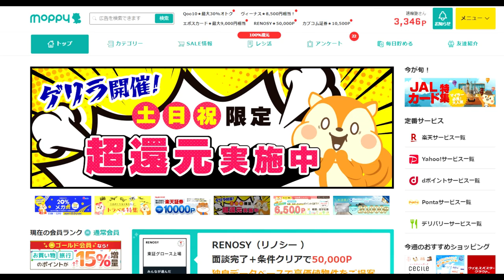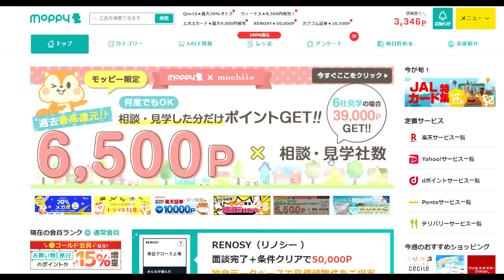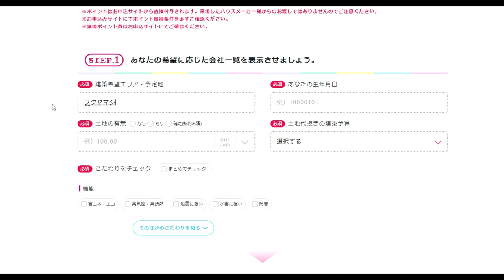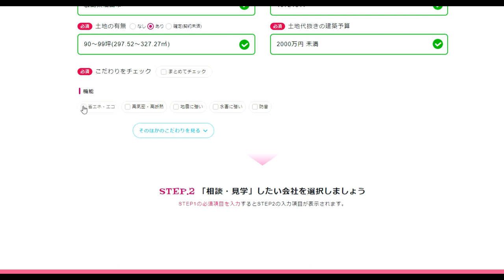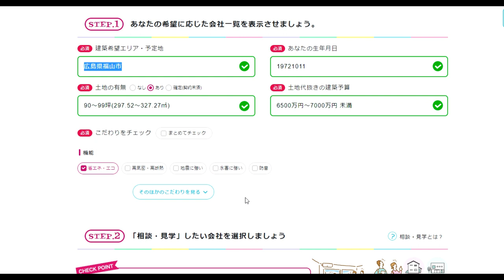【ポイ活】モデルハウスに行くだけで貰える！6500～39000円